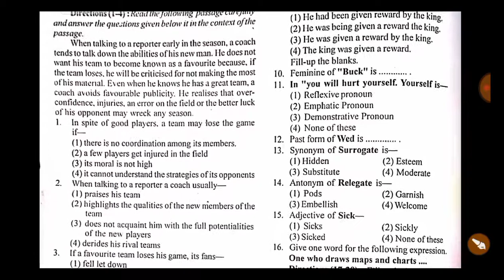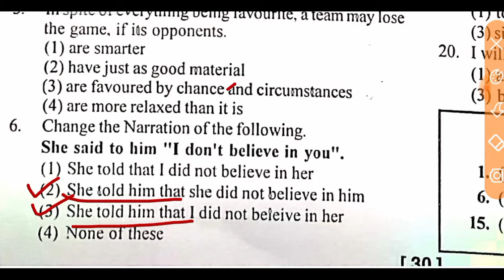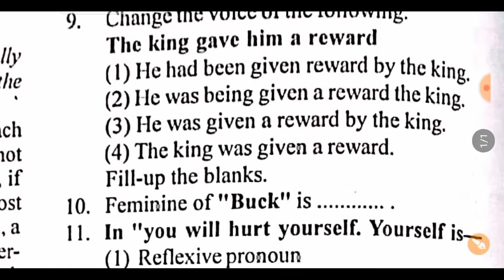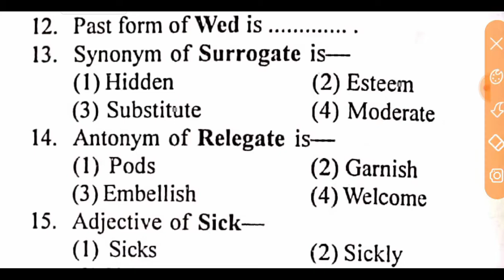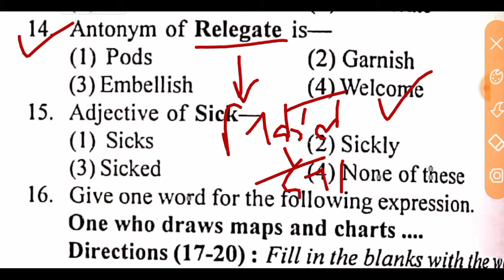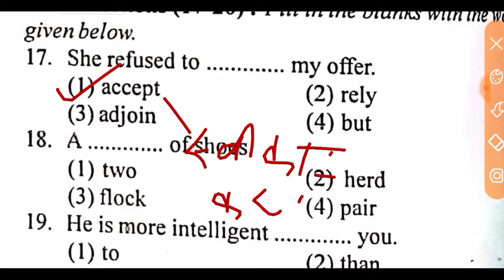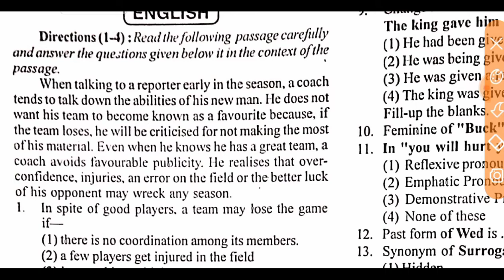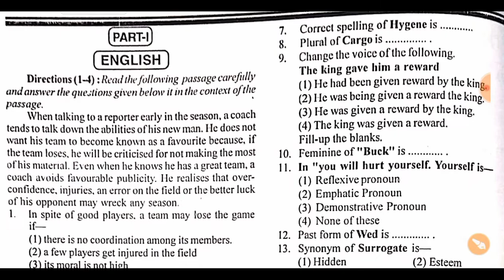Airforce XY English Practice Set 2021. Airforce XY English Mock Test 2021. Airforce Y Group English.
airforce x english2021airforce x english previous year question paper2021airforce x english syllabus2021english for airforce x group2021airforce english x y group english grammar for airforce x group english airforce x group 2021 airforce x group english mock test airforce x group english paper2021airforce x group english by Defence study

airforce xy english2021 airforce xy english practice set2021airforce xy english syllabusairforce xy english marathon
english for airforce xy group 2021english for airforce xy group 2021airforce xy group english mock test airforce xy group english paper2021

airforce xy English live class
airforce xy English live class 2021
examguru
examguru
examGuru
examgurureasoning
examGurusirji
examgururagapracticeset2021
examguruenglish
examguruairforceenglishpreviousyearquestionpaper
examgurusirjiairforceenglish
examguruairforceymath
examguruairforceenglishpracticeset
examgururagapracticeset
examgurunewvideo
examguruji
examguru
examguruacademy
examgurutipsandtricks
examgurujimpgk
Examgurujicurrentaffairs
Examgurujimppsc
Examgurujimppscprepration2021
Examguruairforceygroup
Examgurujihindi
Examguruacademy
Examguruacademymontlycurrentaffairs